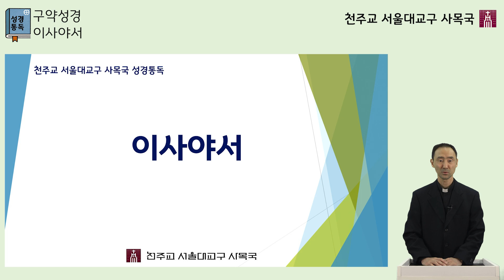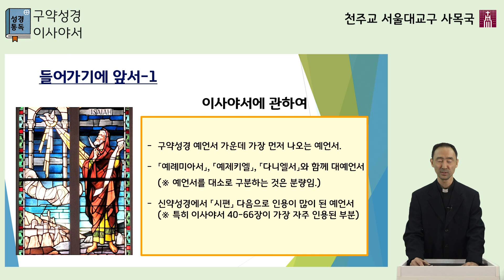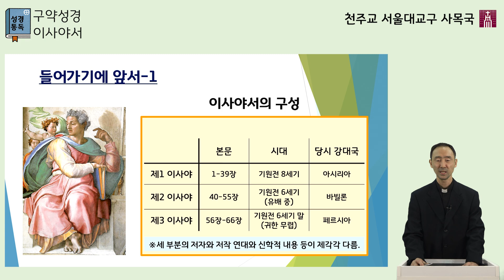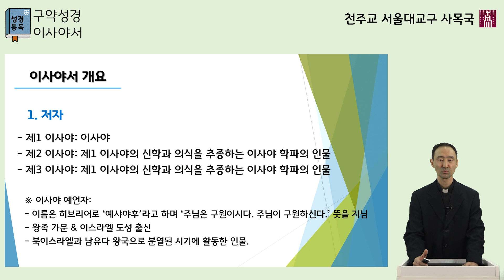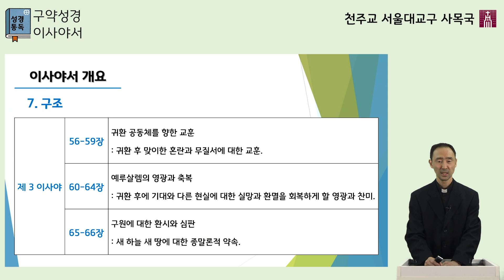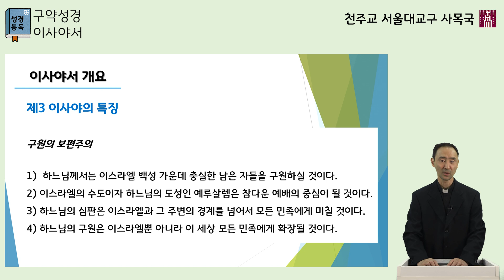[서울대교구 사목국 성경통독 - 구약29. 이사야서]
강사: 서울대교구 나종진 스테파노 신부

매일 성경을 2장씩 읽으시면 각 권을 통독하기에 앞서 설명영상을 시청하실 수 있습니다.
사목국에서 발간한 "성경통독지도"와 함께 시청하시면 도움이 됩니다.